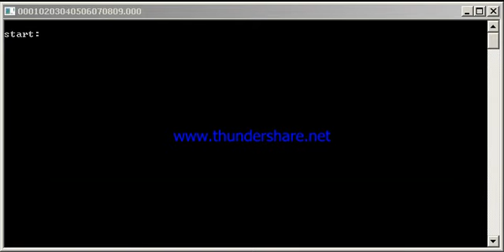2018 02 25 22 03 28